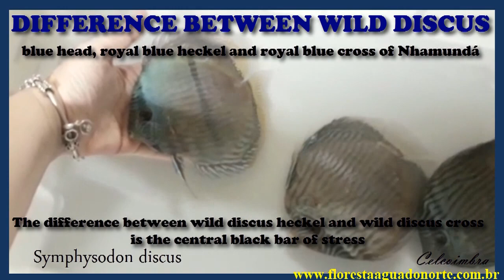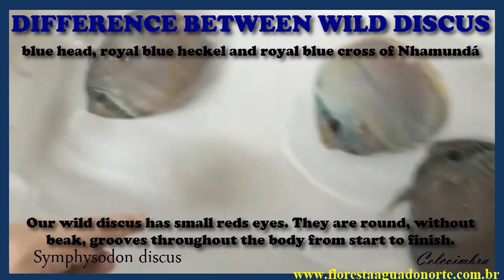DIFFERENCE BETWEEN WILD DISCUS blue head, royal heckel and royal cross - Symphysodon discus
/peixes-ornamentais-da-amazonia/ Venda de Peixes Ornamentais da Amazônia. Compre um peixe. Salve uma árvore.
Bem-vindo! Não esqueça de dar um like se "Gostou".

DIFFERENCE BETWEEN WILD DISCUS blue head, royal blue heckel and royal blue cross of Nhamundá

We are showing difference from some wild discus of Nhamundá.
Our fish have small eyes, are rounded and show smooth scales.
The wild blue discus head has no striation at the beginning of the face.
The difference between wild discus heckel and wild discus cross is the central black bar of stress.
The wild discus heckel has the dark central bar from the beginning to the end of the body.
The wild discus cross has the darkest central bar on top, and clear on the bottom.
Our wild discus has small eyes, reds, round, without beak, grooves throughout the body from start to finish.

Livros: /no-mundo-das-mulheres-do-norte/
E-books: /e-book-amazonia-o-mundo-das-mulheres-do-norte/wawatu/